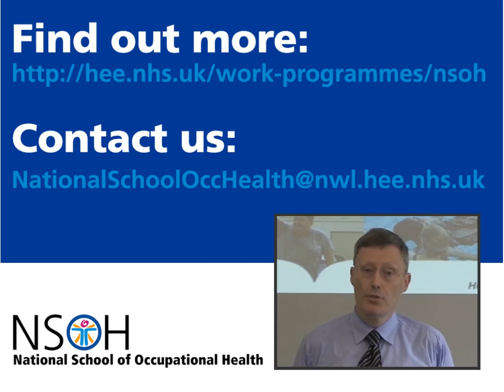Introduction to the National School of Occupational Health: Professor John Harrison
Introduction to the National School of Occupational Health and the study of Occupational Health. Presented by Head of School Professor John Harrison.
The National School of Occupational Health is hosted by Health Education North West London, and works across England.